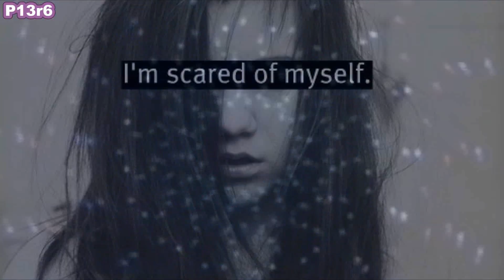...She laughs like God....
so here I am with a new different video I'd like to say the main themes of this one are
astronomy,popularity,depression,apoclaypse,beauty,enchantment,teenage fears and other weird stuff
I wanted to make a philoshpical video,you know something which fits this song even though it's about
a very popular young girl who has problems and I thought this song was perfect for connecting all these themes
and I think I did a good job well it's not me the others gotta judge it,I don't know what's wrong with me
I've been reading a lot of books about love stories,astronomy,art and other weird philosphy stuff,you know
I never studied Philosophy in my life and now I started reading Socrates and other Philsophers and I'm like
wow they were so creative I think some of them was high I mean it's impossible to think about it when you're normal xD
anyway I also included other singers I rarely used and so I hope you like it
P.S.
I don't know what my next video will be about so it's gonna be surprise :D
Here's the list of the fandom I used:
-Marina and the Diamonds,Demi Lovato,Emma Roberts,Lana Del Rey,Sky Ferreira
-Miley Cyrus,Holland Rooden,Kaya Scodelario,Natalia Kills,Nina Dobrev,Megan Fox
Song:Carmen
Artist:Lana Del Rey
Hollywood Records
FX
MTV/Viacom